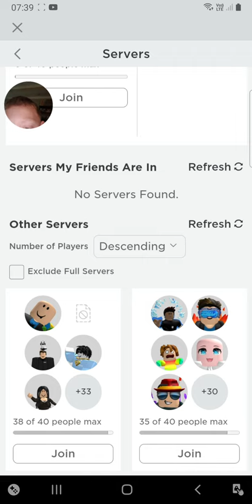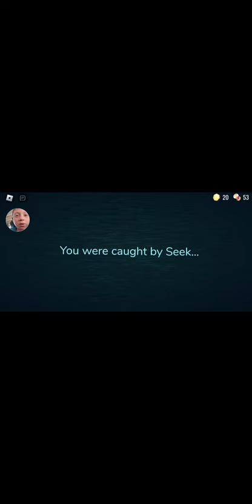part 3 of playing doors my game Kraus